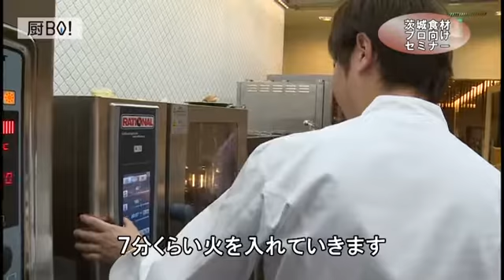茨城県タイアップ「BO!料理セミナー」シェフ 神保佳永氏（HATAKE AOYAMA）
東京ガス業務用厨房ショールーム「厨BO!SHIODOME」に「HATAKE AOYAMA」の神保佳永シェフにお越しいただき、茨城県の食材を活用した料理を披露して頂きました。糖度が高く型崩れしないスーパーフルーツトマトにガスパチョを詰め込んだ前菜、「奥久慈シャモ」を食べ尽すというコンセプトで「もも肉」「ささみ」「むね肉」というそれぞれの部位を生かしたお料理と、鉾田のメロンを贅沢につかったデザートの合計5品を披露して頂きました。懇親会では参加者からの質問に丁寧にお答えいただき和やかな時間となりました